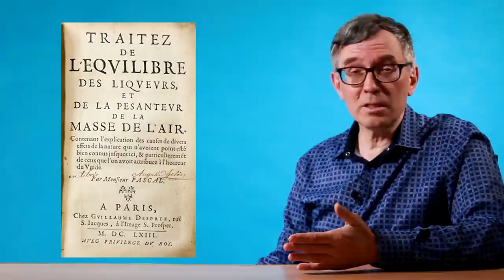Делал ли Паскаль опыт с бочкой?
Блез Паскаль в своём трактате "О равновесии жидкостей" не описывает опыта с бочкой, и похоже, что он его не делал. Этот опыт ему приписали авторы учебников XIX века. Однако идея этого опыта конечно же содержится на первых страницах трактата Паскаля.

Ключевые понятия: гидростатическое давление, давление жидкости, закон Паскаля, гидростатика, гидравлика, парадокс Паскаля, гидравлическая машина, гидравлический пресс, hydraulic press, hydrostatic pressure, hydrostatic paradox, Pascal's principle, Pascal's law